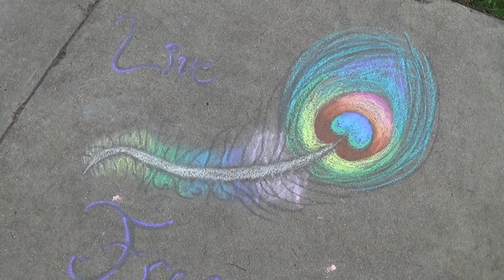2014 06 04 STOP FREE KEENE!!! 2/2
Speaking with Randy Fileault near a battalion of STOP FREE KEENE!!!ers. Fileault is the proprietor of an unconstitutional anti-chalking ordinance which fortunately won't be advancing anywhere.